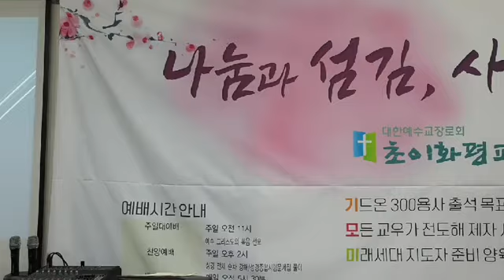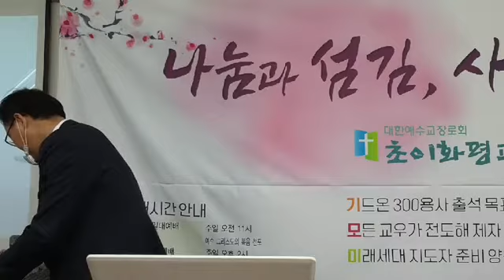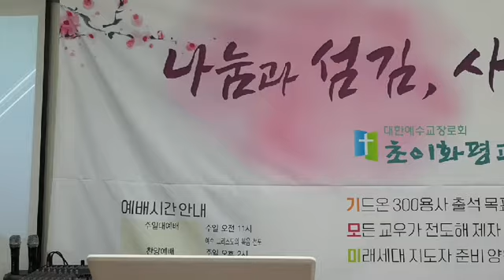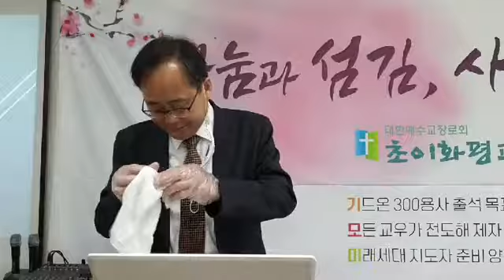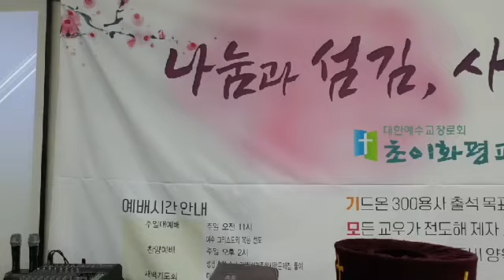5월 24일 1~2부 온라인주일예배